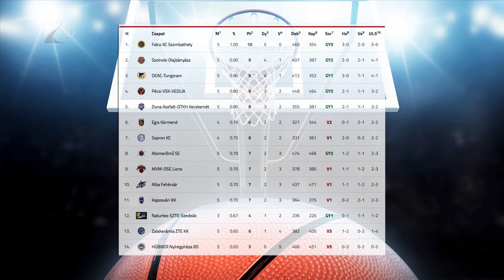Ötödik vereség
Ötödik mérkőzésén is vereséget szenvedett a Hübner-Nyíregyháza Blue Sharks. A Szolnok a hajrában mutatott hatékony játékának köszönhetően 92-84-es győzelemmel távozott a Continental Arénából. Pethő Ákos együttese szerdán Szombathelyen lép pályára.